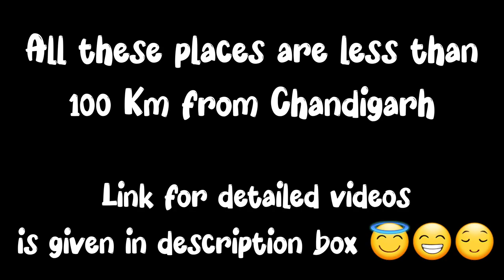25 Places to visit near Chandigarh Single Day visit Less than 100Km By Gaurav Sobti